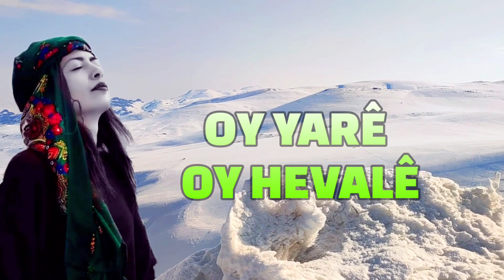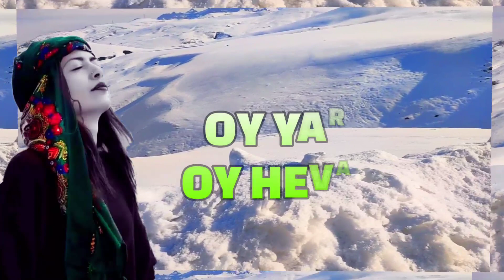Oy yare oy hevale - kürtçe dertli duygulu yürekten okunan stran